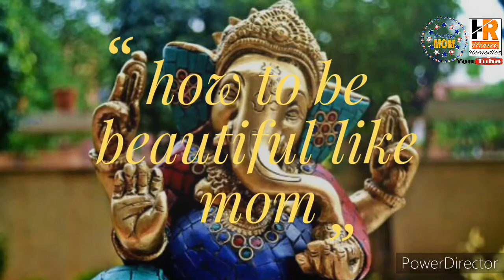Dandruff रूसी को खत्म करने के घरेलु नुस्खे | Get Rid Of Dandruff With Easy home remedies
Dandruff रूसी को हमेशा के लिए जड़ से खत्म करने के घरेलु नुस्खे | Get Rid Of Dandruff Permanently dandruff treatment at home in hindi dandruff kaise hataye dandruff ke gharelu upay balo se dandruff kaise hataye